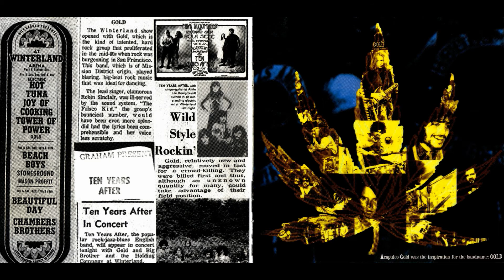GOLD - Filet Of Soul [USA Live Fillmore West 1970]